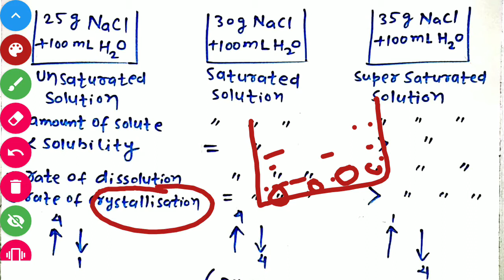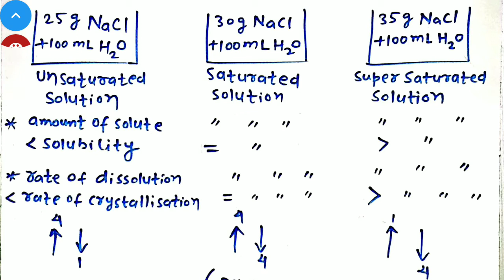chemistry 12th chapter 2 (solution) lecture 05 (solubility,henry's law,its application&limitations)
chemistry 12th chapter 2 (solution) lecture 05  ( what is solubility?, what is henry's law and its applications and limitations ?) )